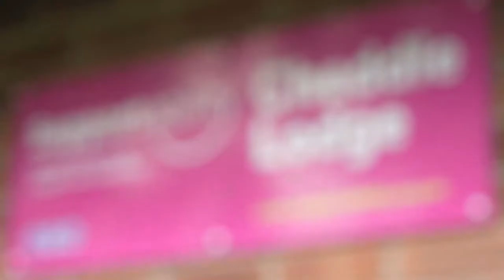Supportability Cheddle Lodge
Our residential care home, Cheddle Lodge in Cheadle, providing support for people with complex disabilities.